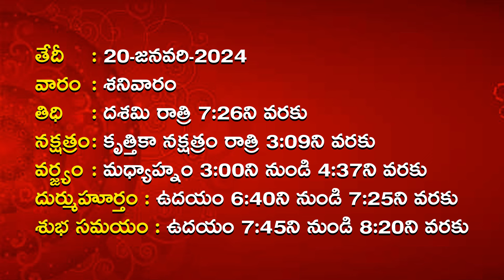20/01/2024| ఈరోజు రాశి ఫలాలు | Mesham to Meenam Dhina Phalalu | Daily Horoscope- Someshwar Sharma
Today Rasi Phalalu in telugu, Rasi Phalalu in Telugu | ఈ రోజు రాశి,
‎ఈ రాశి వారికి,20/01/2024 సోమేశ్వర్ శర్మ (Someshwara Sarma) Daily

Panchangam | Daily Horoscope | Rasi Phalalu | mulugu.com,
Weekly Rasi
Phalalu 2024, Mesha Rasi (Aries Horoscope) మేష
రాశి, Vrushaba Rasi
(Taurus Horoscope) వృషభ రాశి, Mithuna Rasi
(Gemini Horoscope) మిధున రాశి,
Karkataka Rasi (Cancer Horoscope) కర్కాటక రాశి, Simha Rasi (Leo Horoscope)
సింహ రాశి, Kanya Rasi (Virgo Horoscope) కన్య రాశి, Tula Rasi (Libra Horoscope) తులా
రాశి, Vruschika Rasi (Scorpio Horoscope) వృశ్చిక రాశి, Dhanussu Rasi
(Sagittarius Horoscope)
ధనస్సు రాశి, Makara Rasi (Capricorn Horoscope)
మకర రాశి, Kumba
Rasi (Aquarius Horoscope) కుంభ రాశి,
Meena Rasi (Pisces
Horoscope) మీన రాశి

or  contact our team 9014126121, 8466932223, 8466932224,

1.Mesha Rasi  :  01:02

2.Vrushabha Rasi  : 01:21

3.Mithuna Rasi :  01:40

4.Karkataka Rasi : 01:59

5.Simha Rasi :  02 :17

6.Kanya Rasi :   02:38

 7.Tula Rasi  :  02:55

8.Vrushika Rasi  : 03:14

9.Dhannassu Rasi : 03:33

10.Makara Rasi : 03:52

11. Kumbha Rasi : 04:11

12. Meena Rasi :  04:29